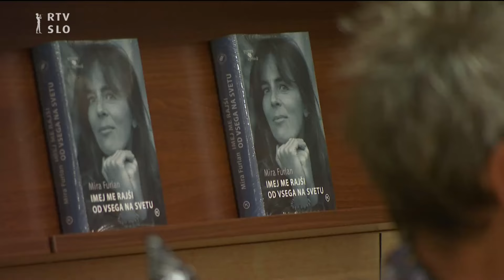GORAN GAJIĆ O SOPROGI MIRI FURLAN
Režiser Goran Gajić je obiskal Ljubljano, govoril o pokojni soprogi Miri Furlan in deset let dolgem nastajanju njene avtobiografije Imej me rajši od vsega na svetu. Sobota, 12. 30 Televizija Slovenija, prvi program Oddaja NaGlas!